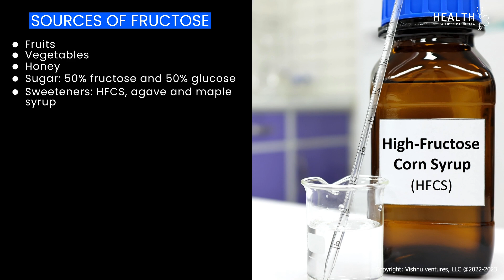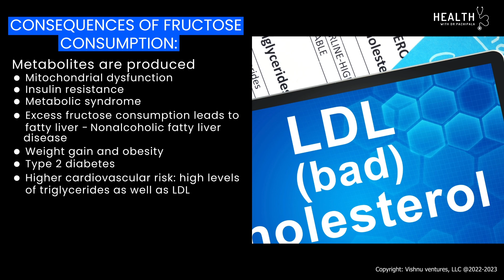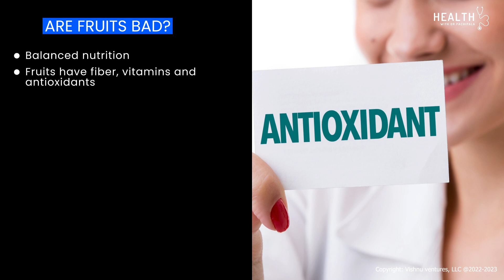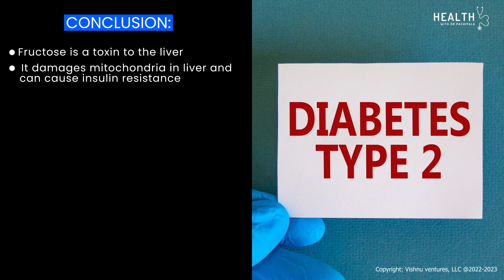Fructose: the sweet and sour truth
Fructose is a natural sugar found in many fruits, vegetables, and honey. It is also found in sugar which is 50% fructose and 50% glucose. It is also found in several sweeteners such as HFCS, agave and maple syrup.

Dr Pachipala discusses consequences of fructose consumption and if eating fructose rich fruits are healthy.